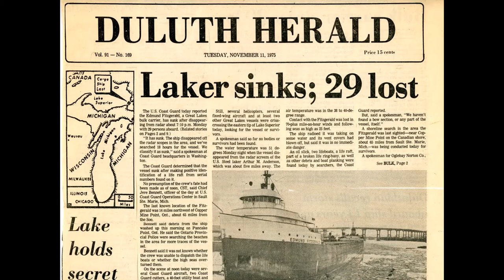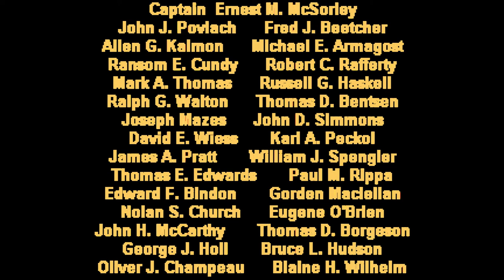The Wreck of the Edmund Fitzgerald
Today (November 10th) marks the anniversary of the wreck of the ore carrier Edmund Fitzgerald. The ship sank November 10th 1975. I was too young to remember the sinking but I grew up hearing the song and knowing of Lake Superior's reputation as a killer lake that never gives up her dead. A few years ago my brother and I went to The Shipwreck Museum near where the wreckage of the Edmund Fitzgerald still lies deep in the lake with all of her crew still entombed.
SONG: The Wreck of the Edmund Fitzgerald
ARTIST: Gordon Lightfoot
RELEASED: 1976
LYRICS:
The legend lives on from the Chippewa on down
Of the big lake they called Gitche Gumee
The lake, it is said, never gives up her dead
When the skies of November turn gloomy
With a load of iron ore twenty-six thousand tons more
Than the Edmund Fitzgerald weighed empty
That good ship and true was a bone to be chewed
When the gales of November came early
The ship was the pride of the American side
Coming back from some mill in Wisconsin
As the big freighters go, it was bigger than most
With a crew and good captain well seasoned
Concluding some terms with a couple of steel firms
When they left fully loaded for Cleveland
And later that night when the ship's bell rang
Could it be the north wind they'd been feelin'?
The wind in the wires made a tattle-tale sound
And a wave broke over the railing
And every man knew, as the captain did too
T'was the witch of November come stealin'
The dawn came late and the breakfast had to wait
When the gales of November came slashin'
When afternoon came it was freezin' rain
In the face of a hurricane west wind
When suppertime came, the old cook came on deck sayin'
"Fellas, it's too rough to feed ya"
At seven PM, a main hatchway caved in, he said
"Fellas, it's been good to know ya"
The captain wired in he had water comin' in
And the good ship and crew was in peril
And later that night when his lights went outta sight
Came the wreck of the Edmund Fitzgerald
Does any one know where the love of God goes
When the waves turn the minutes to hours?
The searchers all say they'd have made Whitefish Bay
If they'd put fifteen more miles behind her
They might have split up or they might have capsized
They may have broke deep and took water
And all that remains is the faces and the names
Of the wives and the sons and the daughters
Lake Huron rolls, Superior sings
In the rooms of her ice-water mansion
Old Michigan steams like a young man's dreams
The islands and bays are for sportsmen
And farther below Lake Ontario
Takes in what Lake Erie can send her
And the iron boats go as the mariners all know
With the gales of November remembered
In a musty old hall in Detroit they prayed
In the maritime sailors' cathedral
The church bell chimed 'til it rang twenty-nine times
For each man on the Edmund Fitzgerald
Superior, they said, never gives up her dead
When the gales of November come early